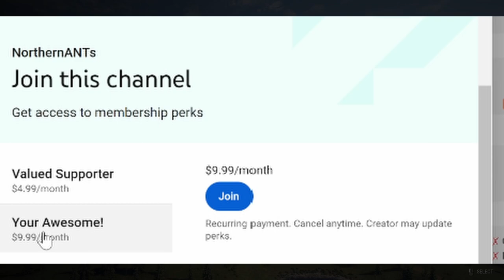The Hunter Call of the Wild Yukon Valley - Gold Moose